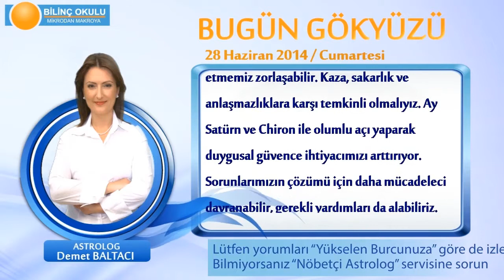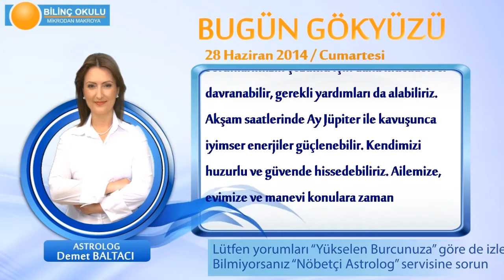İKİZLER Burcu, GÜNLÜK Astroloji Yorumu,28 HAZİRAN 2014, Astrolog DEMET BALTACI Bilinç Okulu